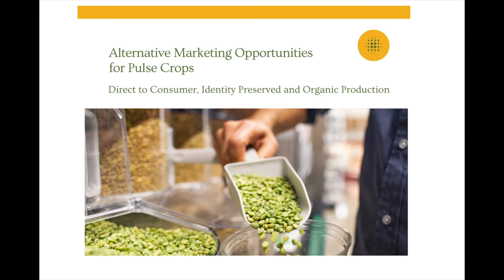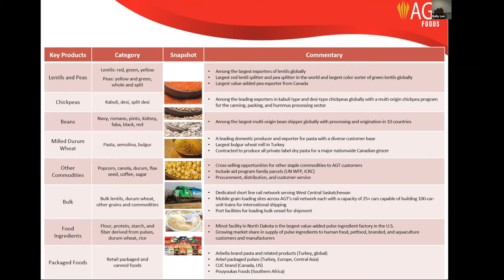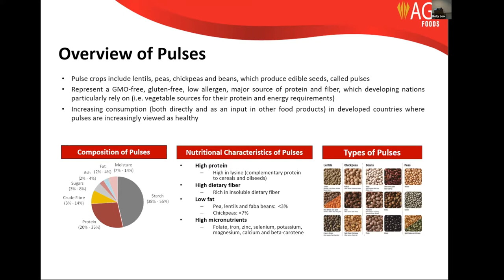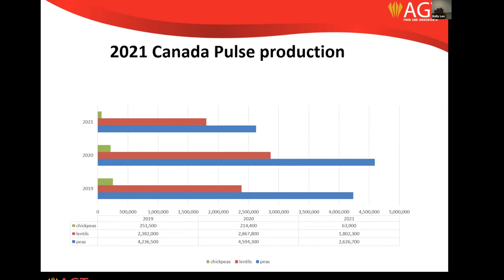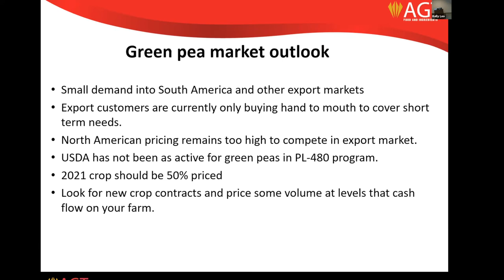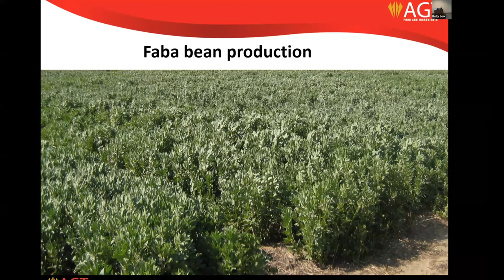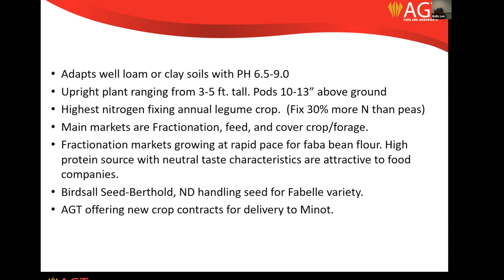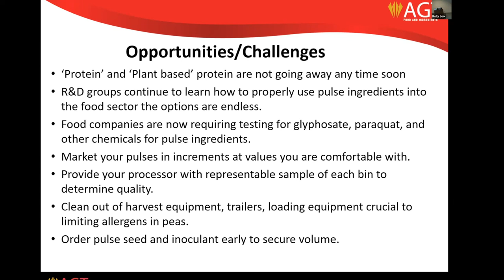Pulse Market and Pulse Ingredient Update with Ryan Edinger, AGT Foods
Presentation by Ryan Edinger, Merchandiser, AGT Foods and Ingredients Inc. for the session - "Alternative Marketing
 Opportunities for Pulse Crops: Direct to Consumer, Identity Preserved and Organic Production" hosted at the Williston Research Extension Center.